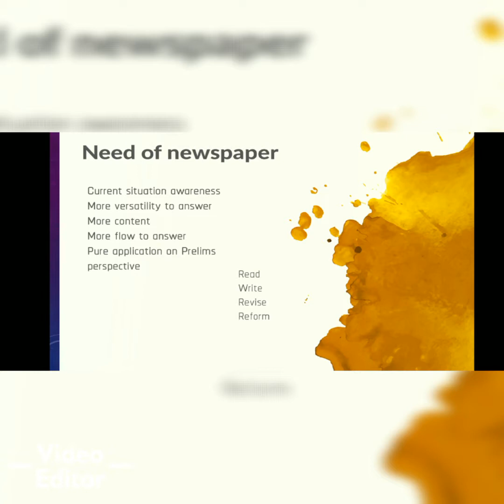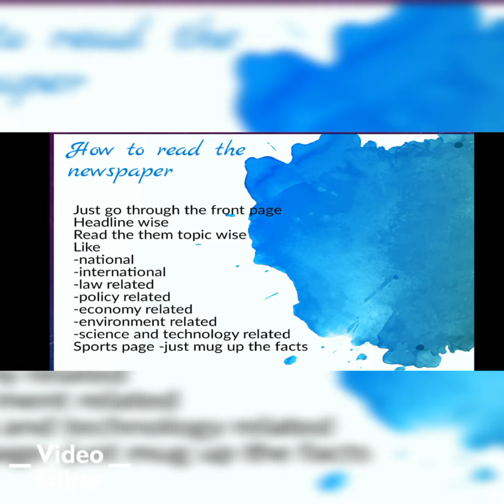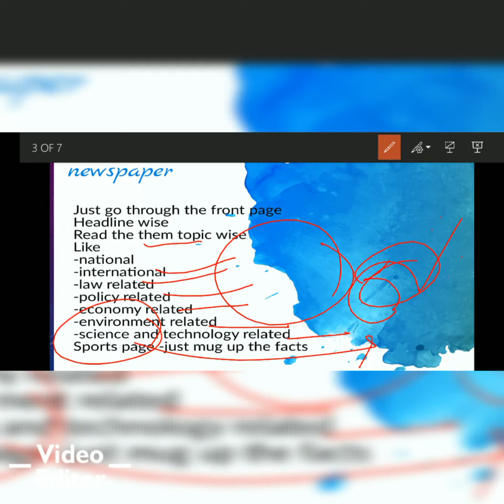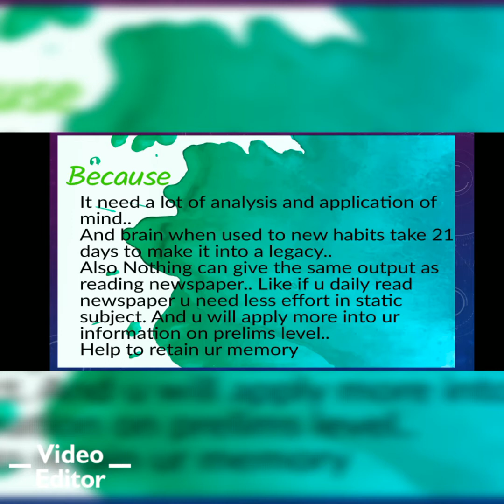Newspaper reading... Introduction to Newspaper.. How to read news paper for KAS EXAM/UPSC/KPSC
Need of newspaper
How to analyse the news..